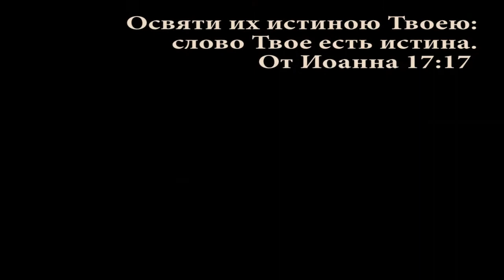Разбор Слова: Бытие гл.9 ст. 18-24 (24-02-2016)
Изучение Слова Божьего: Книга Бытие.
Пастор Кристофер Ру.